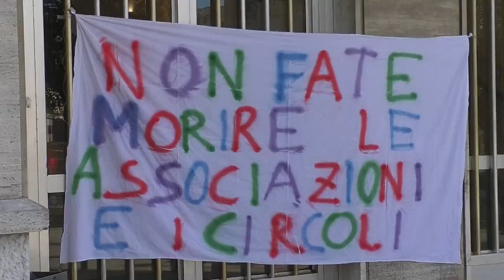Nuoro Sit-in davanti al Municipio dei circoli sportivi e culturali chiusi dal DPCM 06 11 20